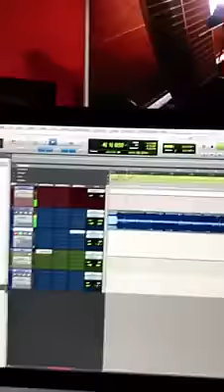EXCLU: ROHFF LACHE UN COUPLET DE SURNATUREL !!!!!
►Gamoniac:

7 € de réduction pour vous inscrire sur l’offre de votre choix à avec mon code « MyHombbogamo7 »

►300 points offerts  sur ZappyDay

– le site qui vous fait gagner plein de cadeaux facilement en cliquant

►Salut tout le monde, c'est MyHombbo ! Alors ma chaîne aborde le thème des jeux vidéos, des remix de musique, des débats sur les sujets de l'actu et je fais des commentary. J'ai fait cette chaîne YouTube car je un suis passionné de jeux vidéos depuis tout petit. J'essaye de m’améliorer de jours en jours pour vous proposez de meilleures vidéos de qualité aux quotidiens.

►Merci à tous de me donner de la force. Tôt ou tard elle vous sera rendu en double !